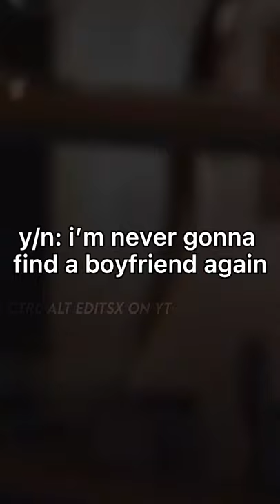POV: y/n doesn’t think tony is boyfriend material 💜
being tony’s girlfriend is chaotic af 💀

Tony Stark
Ironman
RDJ
Robert Downey Jr.
Marvel POV
Avengers POV
Tony Stark POV
y/n x tony stark
y/n x tony
POV
friends
Chandler Bing
Monica Geller
F.R.I.E.N.D.S
Mondler
Funny Marvel POV